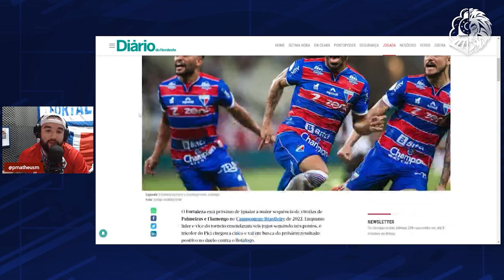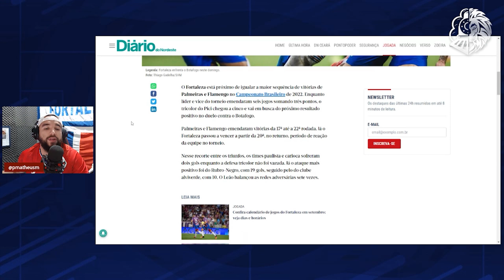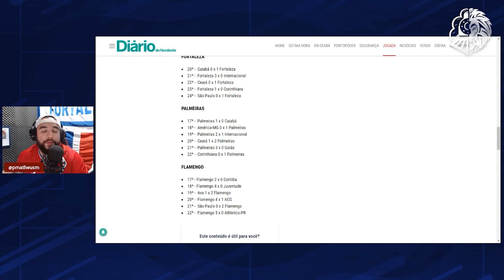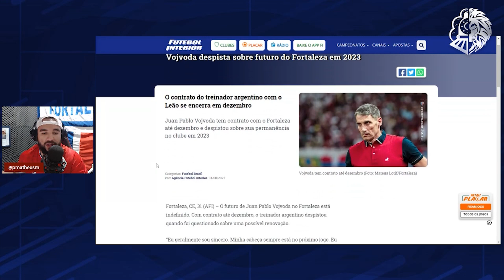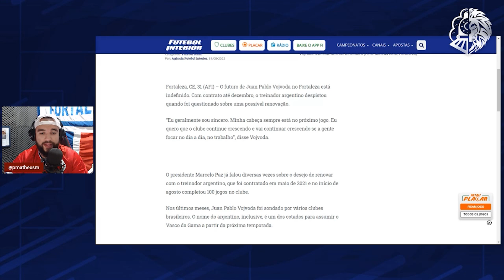😲 FORTALEZA PODE ALCANÇAR FLAMENGO E PALMEIRAS! VOJVODA FALA SOBRE RENOVAÇÃO PRA 2023 E MAIS!